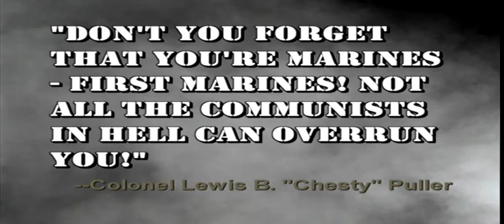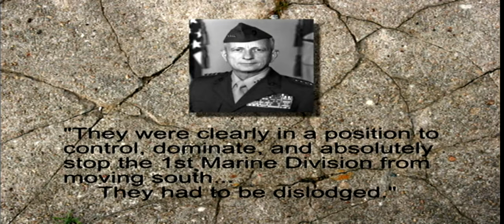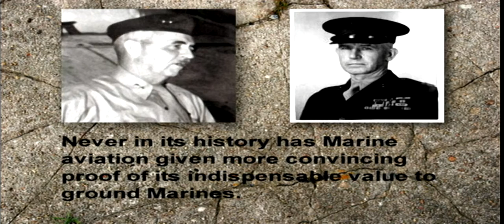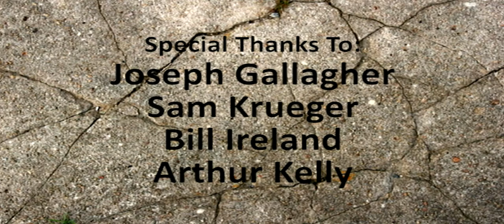First to Fight: Episode 7: Fire and Ice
The Marines breakout from the Chosin Reservoir breakout battle was fought in some of the most difficult and roughest terrain in Korea and in freezing winter weather conditions. The tenacity and fortitude of the Marines during the running battle kept the Chinese from pushing forward and overrunning the U.N. Corps south of Chosin. All who served in the campaign became known as the ‘The Chosin Few’.